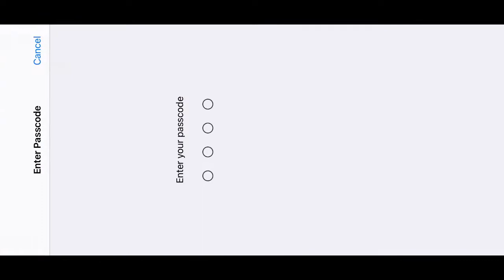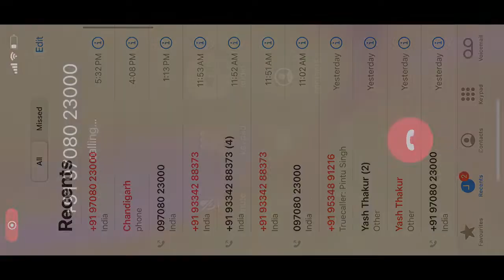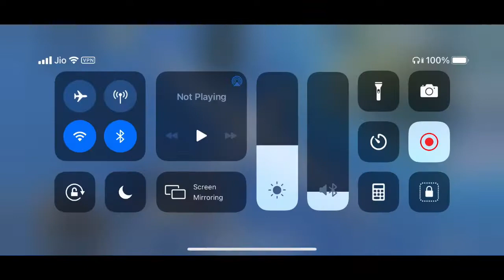Boom baam gaming Shivratri special pubg mobile